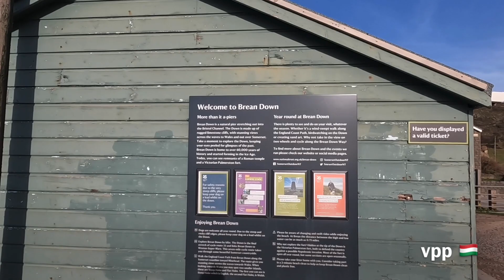2023 Feb 05. Brean Down Fort walks